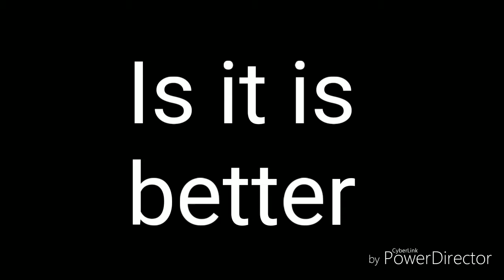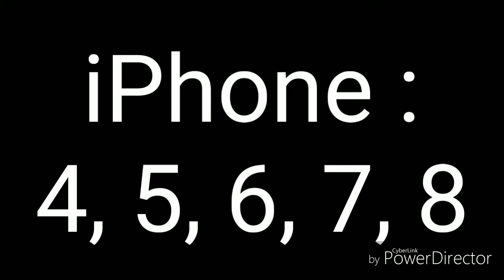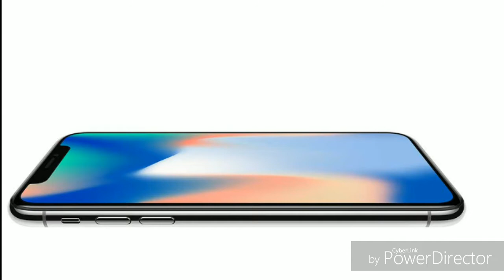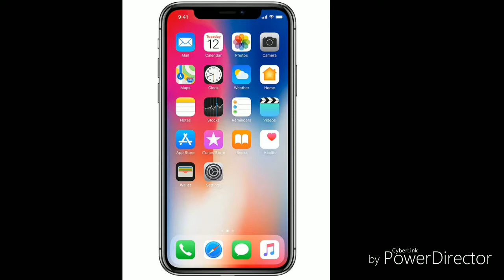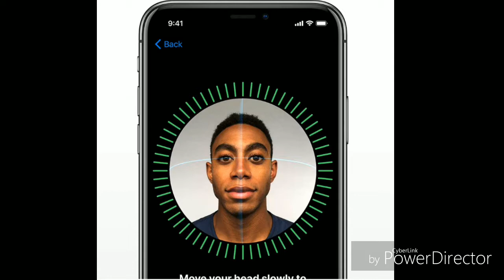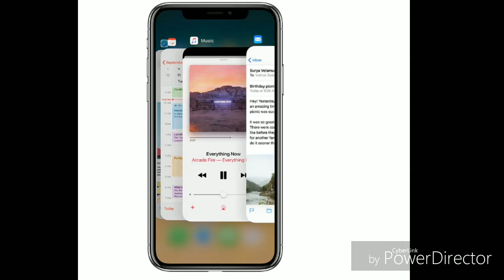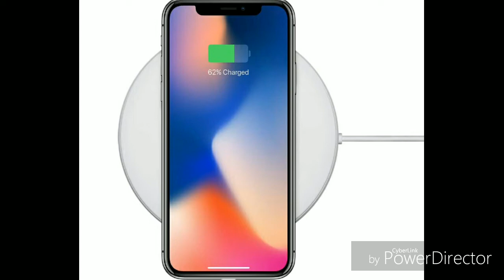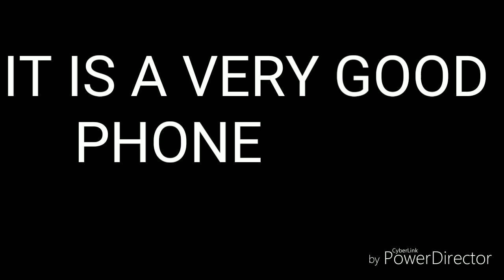Review of iPhone X